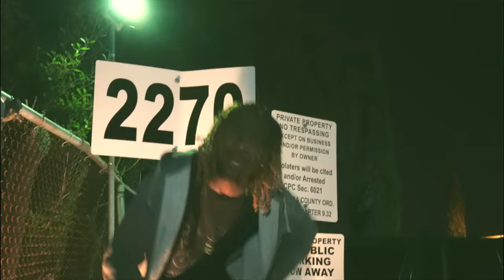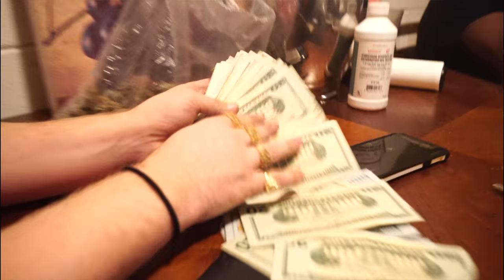Thefedswatchingtae - No Time |OFFICIAL MUSIC VIDEO| SHOT